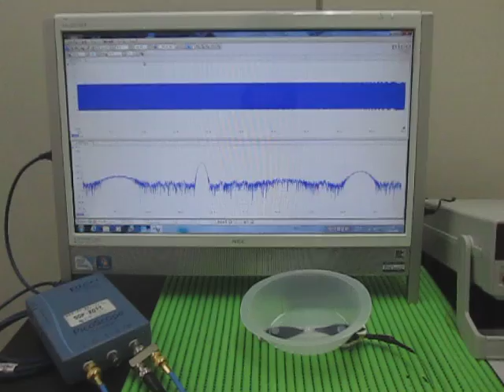超音波‹応用›実験 Supersonic wave experiment